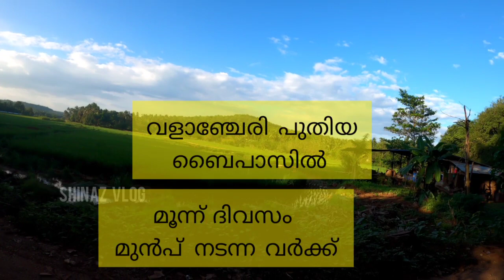🛣️വളാഞ്ചേരി ആറുവരി ബൈപ്പാസ് വർക്ക്‌ 🛣️||Latest Valanchery Six Line Bypass Work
കേരളത്തിൽ NH 66 ആറുവരി ആക്കുന്നതിന്റെ ഭാഗമായി വളാഞ്ചേരിയിൽ വരുന്ന പുതിയ ആരുവരി Viduct പാലം കേരളത്തിലെ തന്നെ ഏറ്റവും നീളം കൂടിയതാണ് 2 കിലോമീറ്ററോളം ആണ് ഇതിന്റെ നീളം

NH 66 ആരുവരി പാത മലപ്പുറം ജില്ലയിലെ

😊വീഡിയോ കണ്ട എല്ലാവർക്കും ഒരുപാട് നന്ദി 😍

NH 66
NH 66 Malappuram
NH 66 Valanchery Bypass
NH 66 Six Line
NH 66 Kerala
NH 66 Counstruction